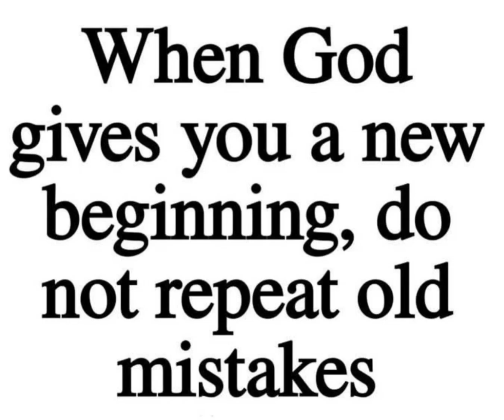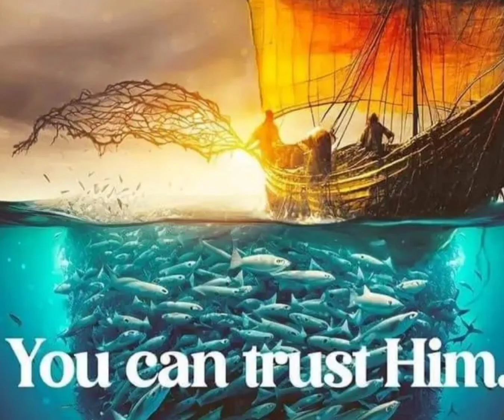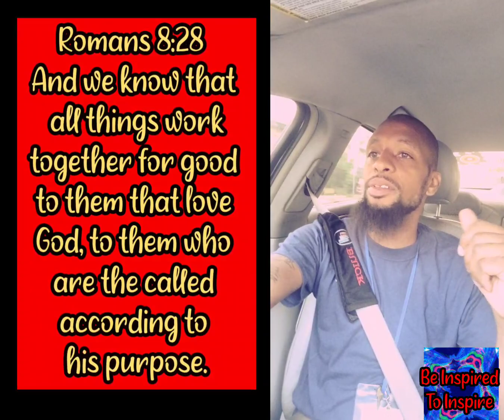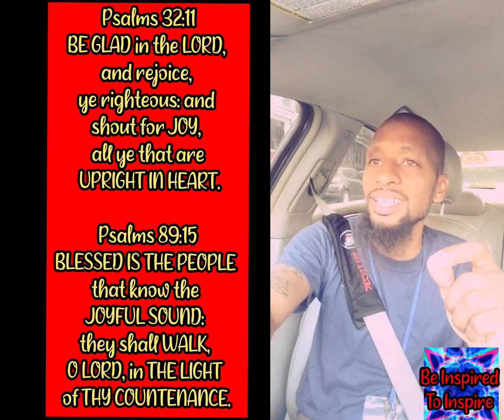DAY 22: A.M. FAITH BOOST‼️( HOLDING THY PEACE SHALL INCREASE THROUGH THY FAITH)🩸🕊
DO YOU RECEIVE THE MESSAGE IN FAITH?

KAL HALAL ABBA YAHAWAH BAHASHAM YAHAWASHI WA QADASH RAWCHAA ‼️